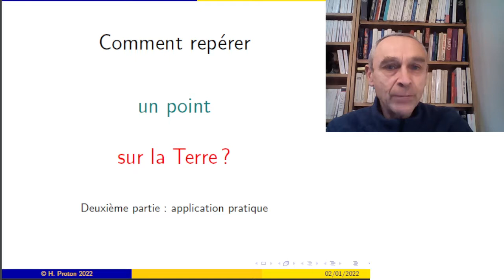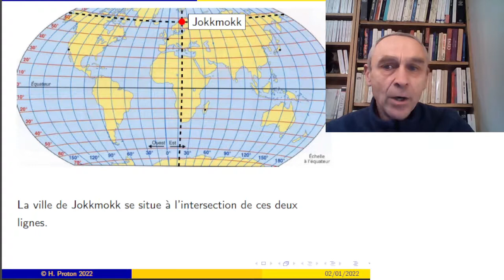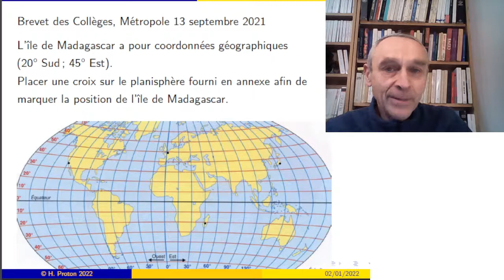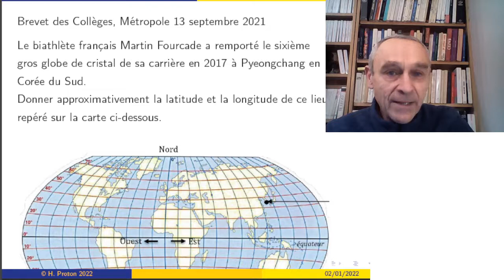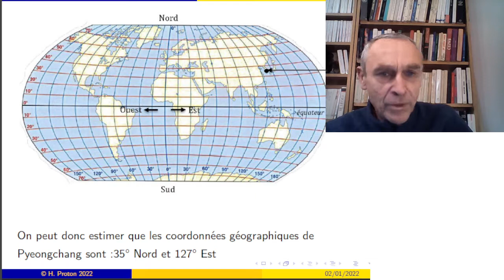Latitude et longitude : exercices de Brevet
Trois brefs exercices du Brevet des Collèges pour illustrer comment se servir des coordonnées sur le Globe terrestre